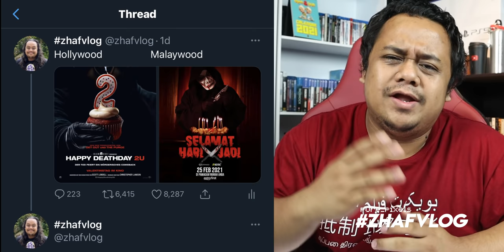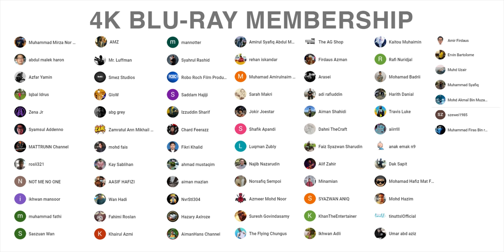React to SELAMAT HARI TAK JADI Official Trailer